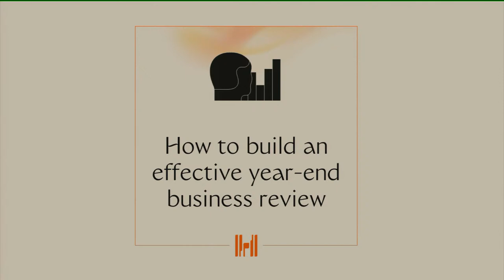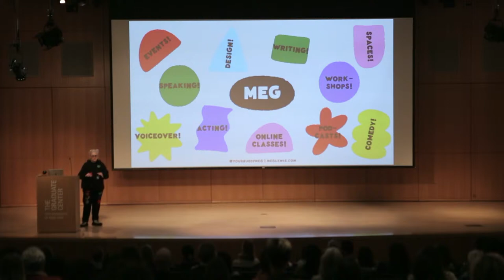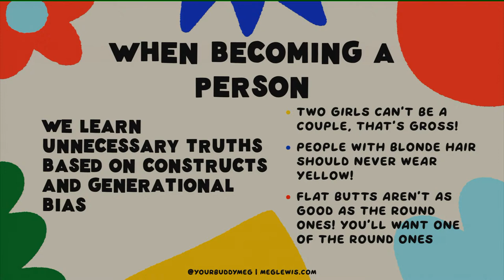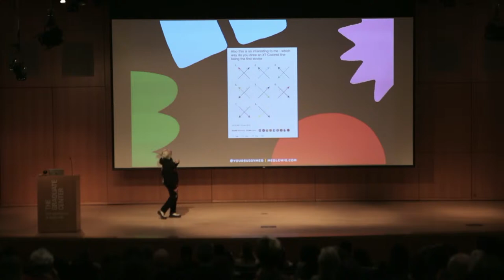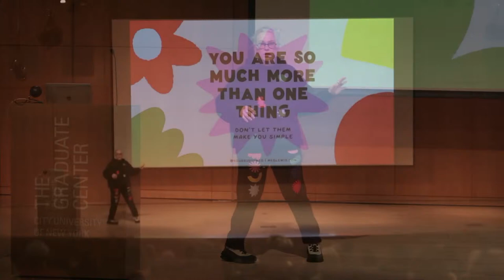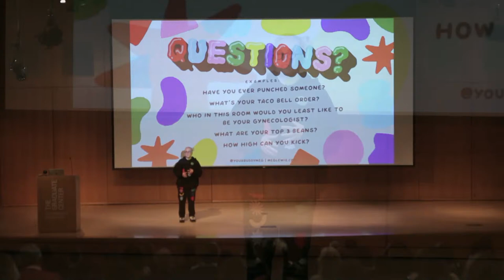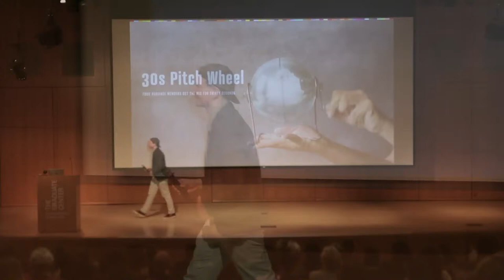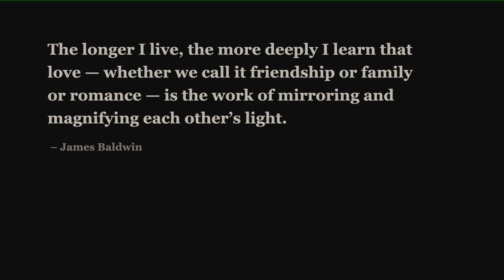CreativeMornings/New York: Meg Lewis on RHYTHM [Livestream]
Meg Lewis (they/she/he) is a designer, speaker, comedian, and performer working to make the world a happier place by helping brands and individuals embrace their uniqueness through personable design and fun education. At Meg Lewis Fun House, Meg and her team blend humor with design to create playful experiences to bring brands closer to their community from brand strategy to event experiences, surface design, and more. With a background in improv, clowning, and comedy, Meg’s unique skillset allows them to create interactive, multi-sensory on-stage experiences, inspiring audiences to learn life’s biggest topics through education, talks, and programming. Meg empowers individuals and teams to celebrate their individuality through workshops and classes on idea generation, personal style, career strategy, and more!